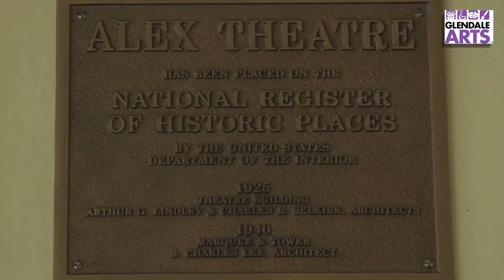Stan Taffel, 3-Time Emmy Winner - I ♥ Glendale Arts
Three time EMMY winner Stan Taffel talks about the Alex Theatre's history and it's importance to the community.